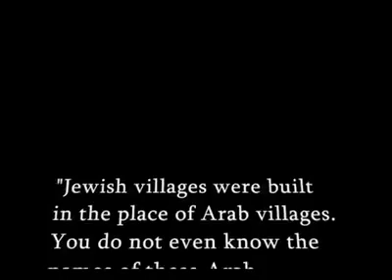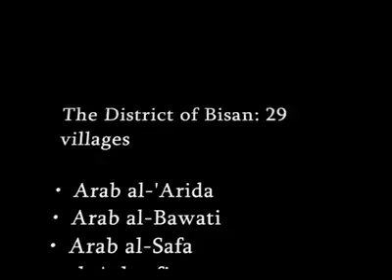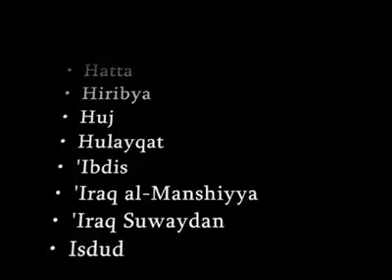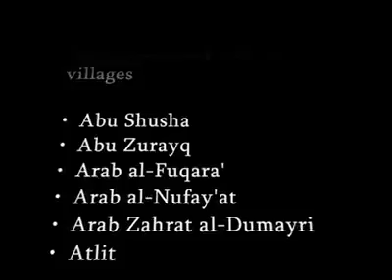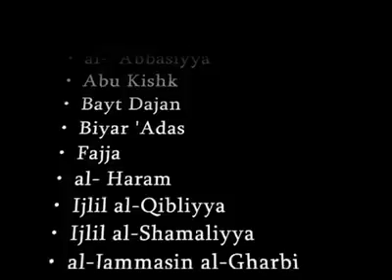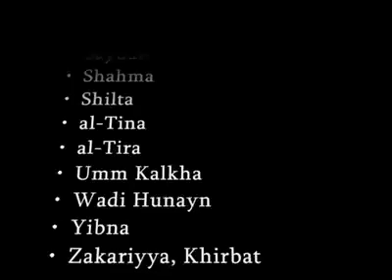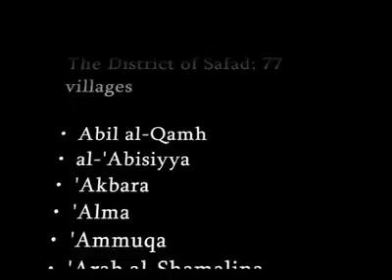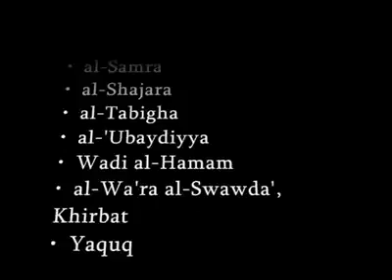قائمة بأسماء المدن والقرى العربية الفلسطينية التي هُجِّر سكانها بالقوة في حرب 1948